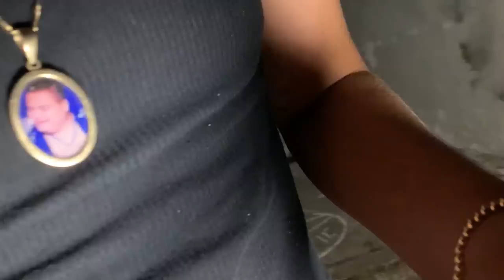Motel ABANDONADO🕸Parte 2🤫SILENCIO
Ésta es la parte 2 del video en el que fuimos al motel abandonado en el cual acampamos. En éste video los participantes de los 5 retos terroríficos experimentaron un raro sentimiento de compañía fantasmal. Espero que disfrutes éste video lleno de exploración, retos y terror.